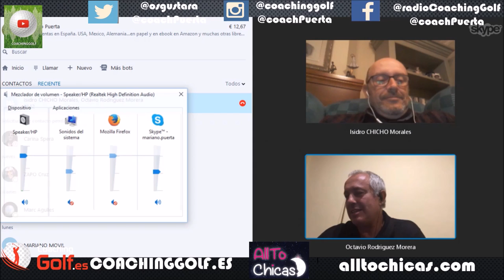SPORTS & GOLF 59 Chicho Morales, Octavio Rodriguez y Mariano Puerta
Programa SPORTS & GOLF 59 Chicho Morales, Octavio Rodriguez  y Mariano Puerta @coachPuerta. Un programa de  @CoachPuerta